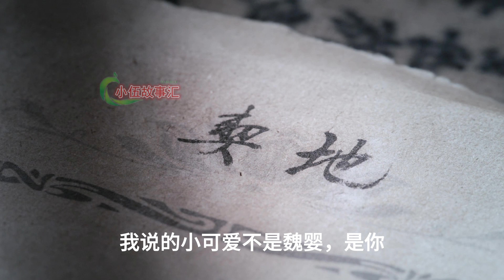陈情【忘羡原著向】育婴记，第124集：救人。